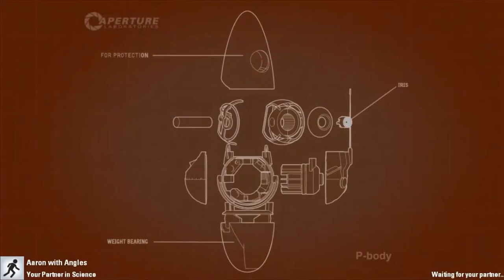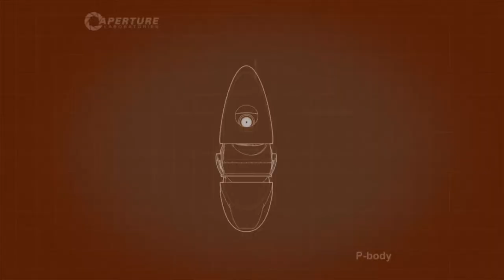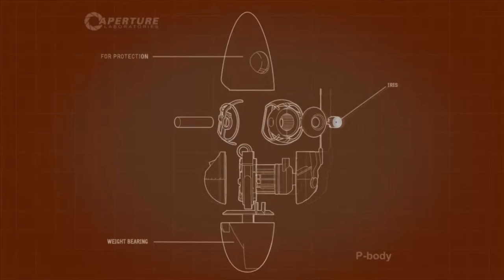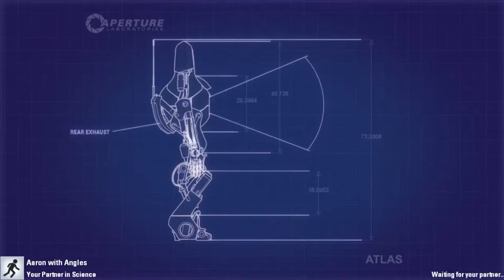CGN Plays Portal 2: Gelocity 1 Episode 1: Aaron and Keith try to Play This Amazing map!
Aaron and Keith try to play, and finally end up doing so, a race map named Gelocity in Portal 2!